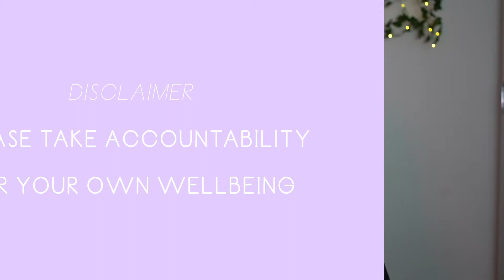What is at the root cause of feeling lonely and how to fix it (Tapping for feeling lonely)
Loneliness is an emotional response to physical relationships ending or diluting in some way. What needs to be addressed are the issues underlying feeling lonely. We take a look at what you might have lost in those relationships having disappeared.

Chapters
0:00 Introduction
0:44 Understanding loneliness
2:23 Tapping for feeling lonely

Links to the videos based on Brene Brown's definition of connection
How to create deeper, more intimate relationships